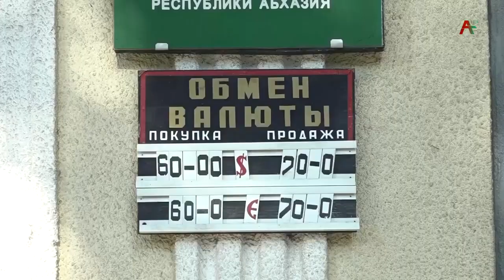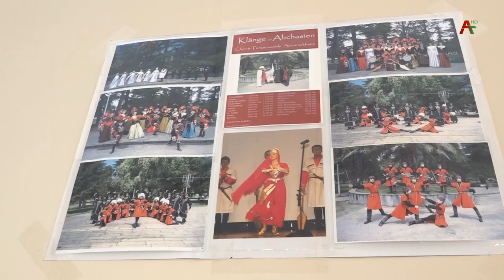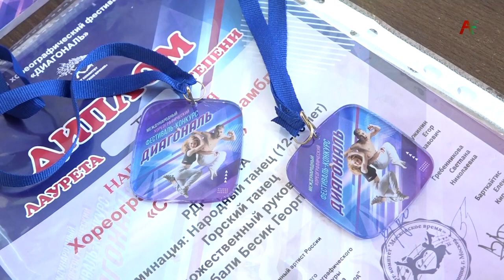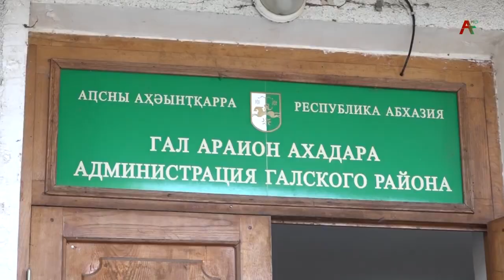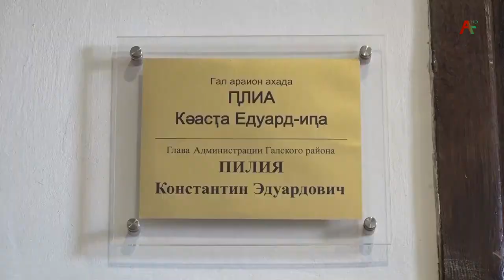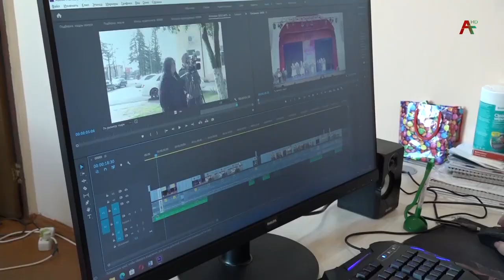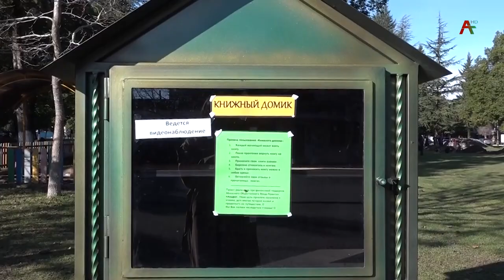Культурные итоги Гали